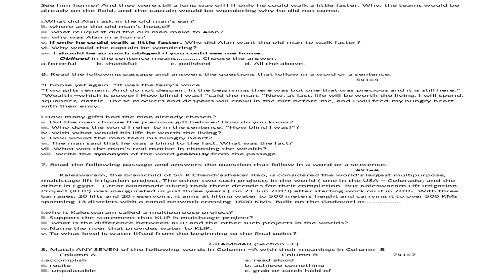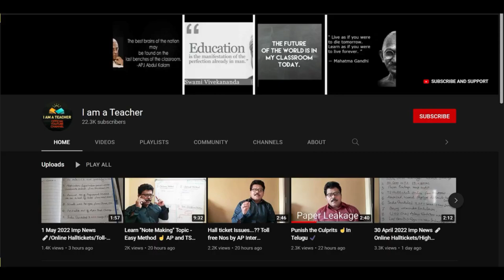TSBIE JUNIOR ENGLISH QUARTERLY GUESS PAPER